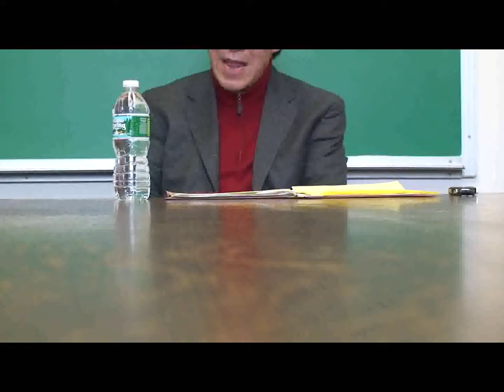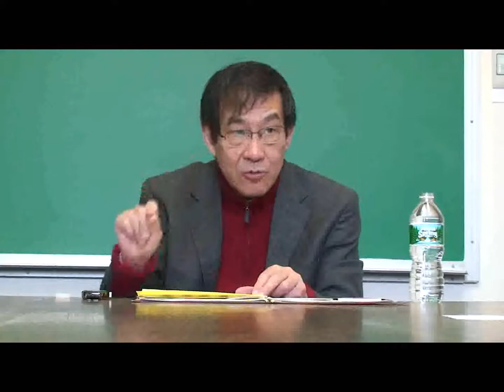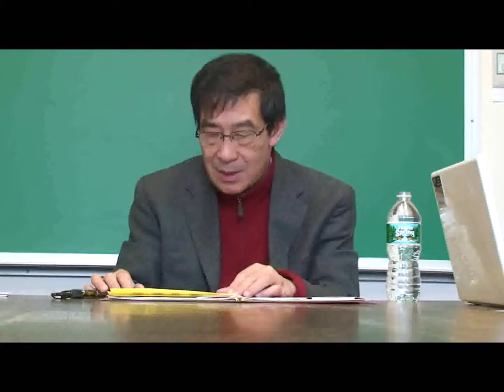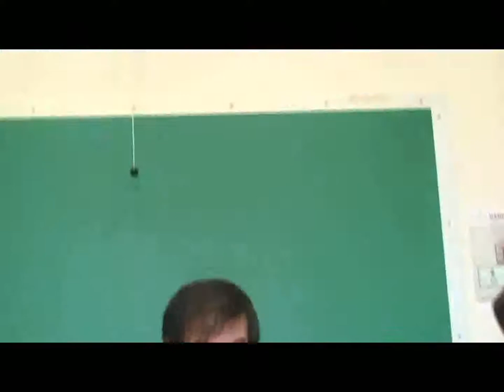Du Weiming 3/4/2010 part 1 of 7 Wei-ming Tu Harvard University Moral Reasoning 40 MR40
Du Weiming 3/4/2010 part 1 of 7 Wei-ming Tu Harvard University Moral Reasoning 40 MR40 Spring 2010 March 4, 2010
Week 6 (Thu) The Xunzian Alternative
Reading:
Xunzi (Burton Watson's translation)